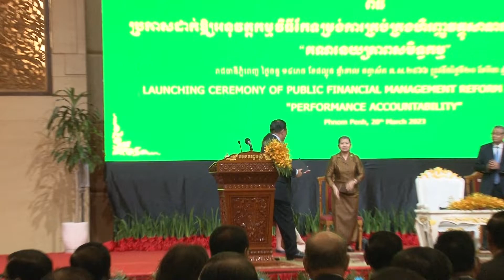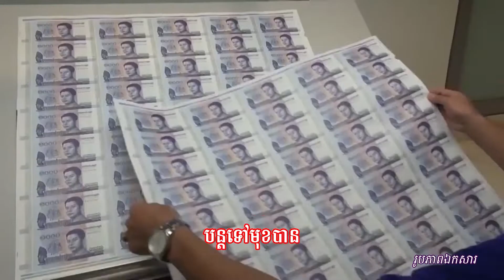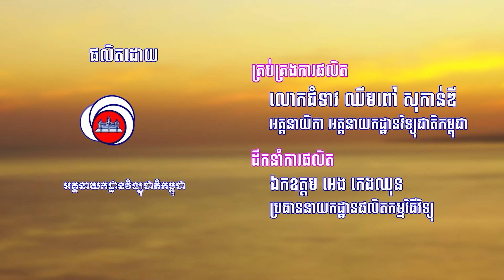230320 Speech Launching Ceremony Of Public Financial Management Reform Program Stage 4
ប្រសាសន៍ដើមទាំងស្រុង សម្តេចតេជោ ហ៊ុន សែន នាយករដ្ឋមន្រ្តីកម្ពុជា ថ្លែងក្នុងពិធីប្រកាសដាក់ឱ្យអនុវត្តកម្មវិធីកែទម្រង់ការគ្រប់គ្រងហិរញ្ញវត្ថុសាធារណៈដំណាក់កាលទី ៤ “គណនេយ្យភាពសមិទ្ធកម្ម” LAUNCHING CEREMONY OF PUBLIC FINANCIAL MANAGEMENT REFORM PROGRAM-STAGE 4 “PERFORMANCE ACCOUNTABILITY ”
ថ្ងៃចន្ទ ១៤រោច ខែផល្គុន ឆ្នាំខាល ចត្វាស័ក ព.ស.២៥៦៦  រាជធានីភ្មំពេញ, ថ្ងៃទី២០ ខែមីនា ឆ្នាំ២០២៣